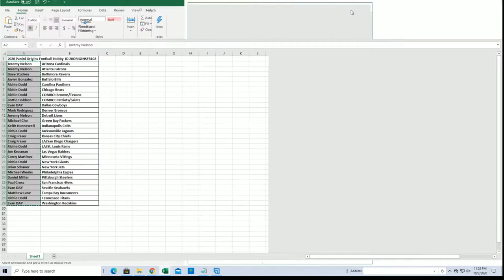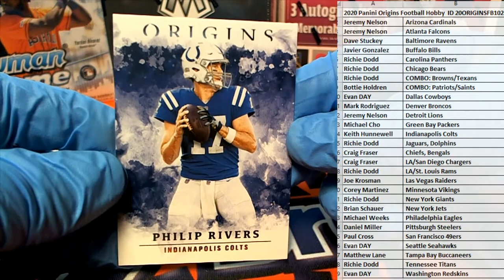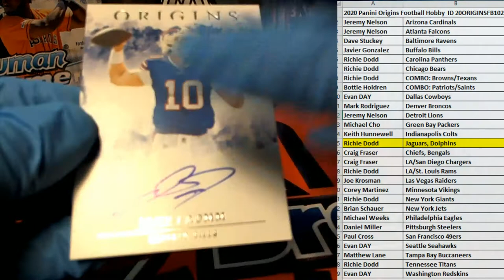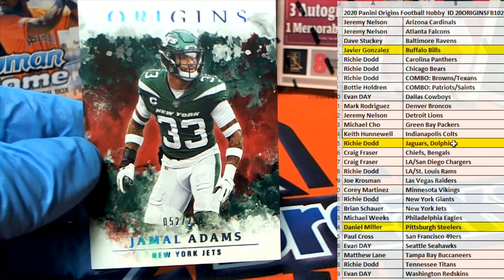2020 Panini Origins Football Hobby ID 20ORIGINSFB102